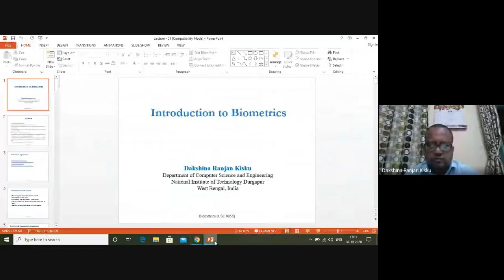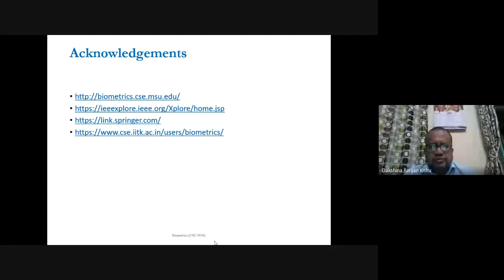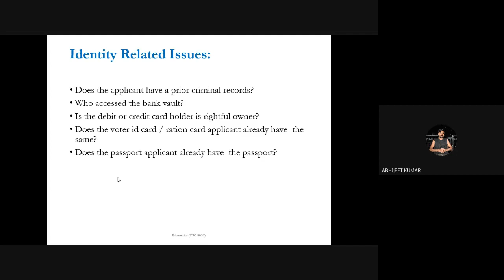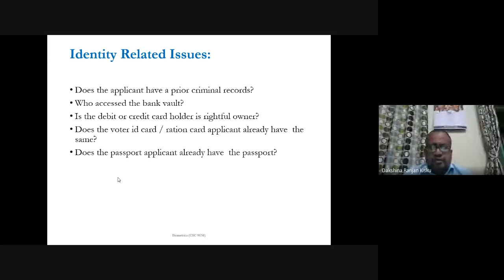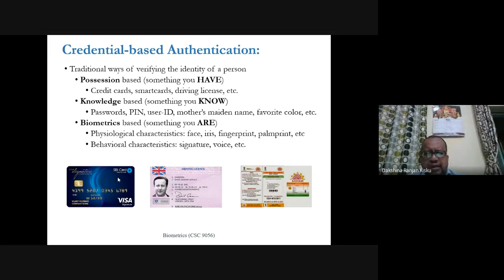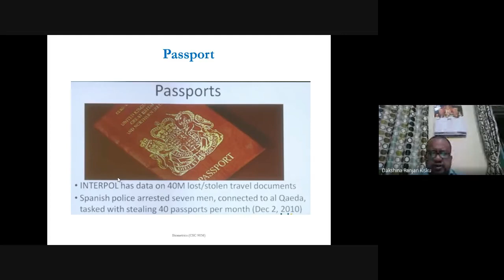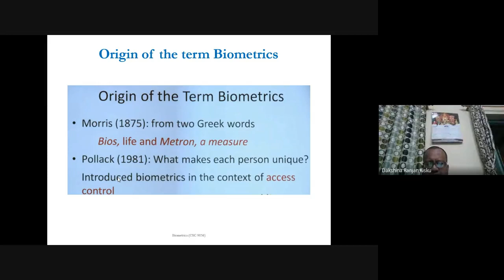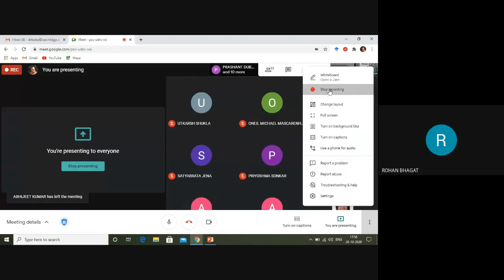Lecture 1: Introduction to biometrics (Part 1)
Introduction to Biometrics